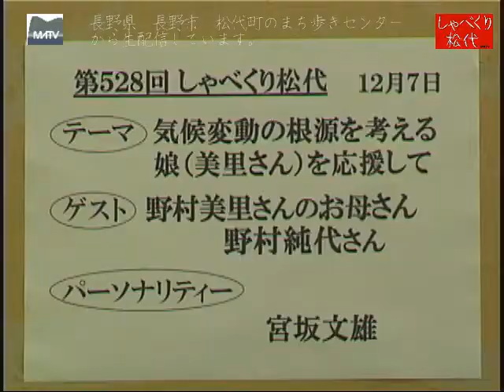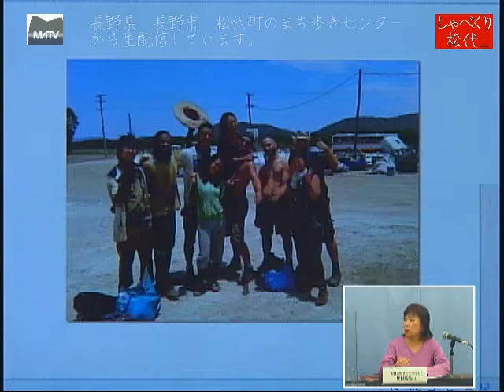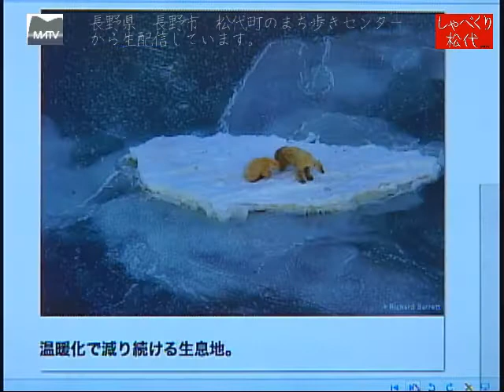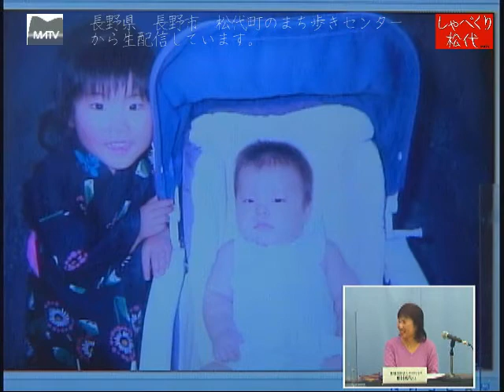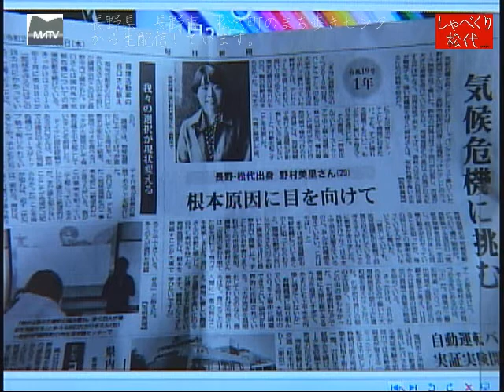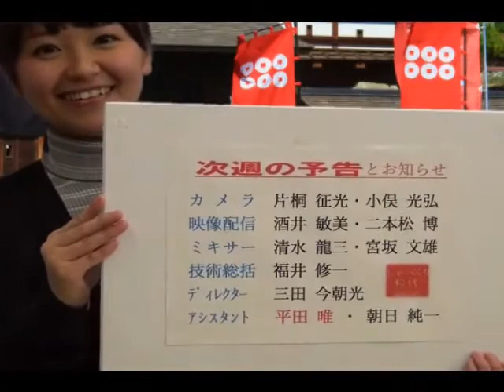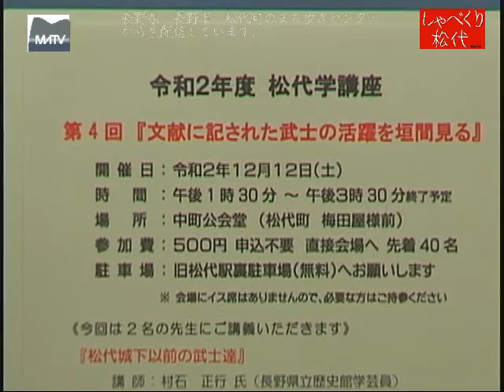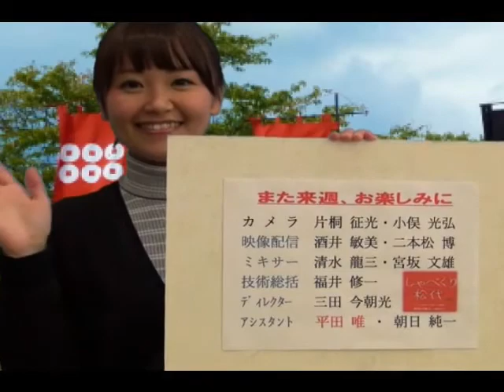しゃべくり松代 第528回 テーマ：気候変動の根源を考える娘（美里さん）を応援して [松代テレビ局]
ゲスト：野村　純代さん（野村美里さんのお母さん）

パーソナリティー：宮坂文雄